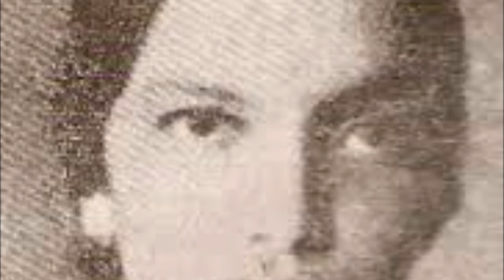History of 27 July. জেনে নিন আজকের ইতিহাস।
এই ভিডিওর মাধ্যমে আপনি আজকের ইতিহাসটি জানতে পারবেন আজকের দিনে ঘটে যাওয়া সকল প্রকার গুরুত্বপূর্ণ ঘটনা জন্ম ও মৃত্যু নিয়ে এই ভিডিওটি বানানো।